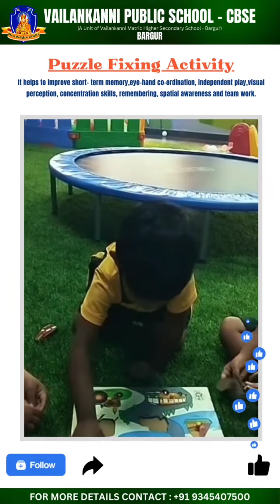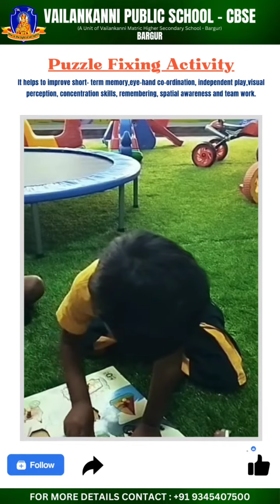VPS | ACTIVITY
Puzzle Fixing Activity
It helps to improve short- term memory, eye-hand co-ordination, independent play, visual perception, concentration skills, remembering, spatial awareness and team work.